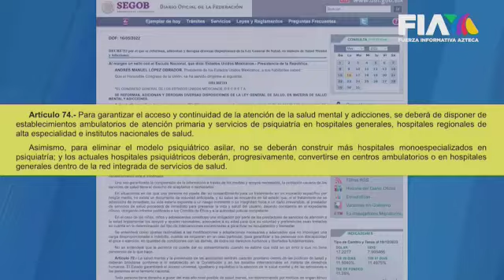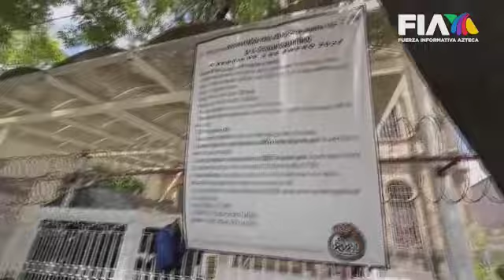EnfermedadesMentales | Gerardo tiene autismo y así sufre las consecuencias de la enfermedad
Gerardo tiene autismo y sufre las consecuencias de la enfermedad, como autolesionarse.

Casos como estos requieren atención inmediata, como internamiento y de prevención en crisis emocionales. ¿Es gratis?